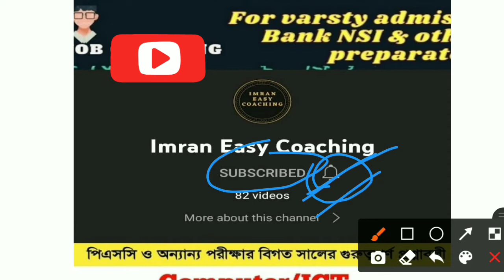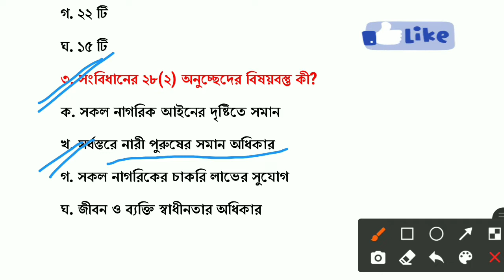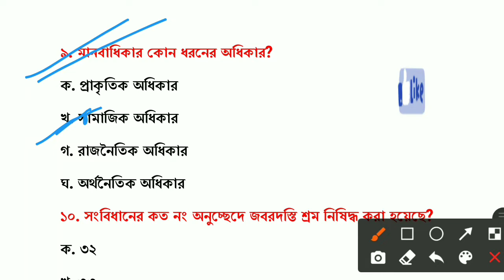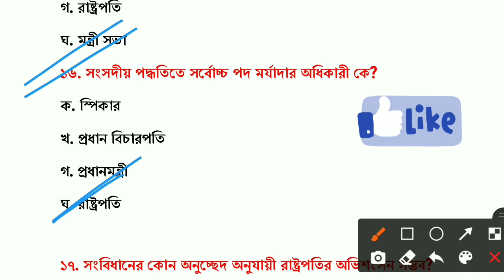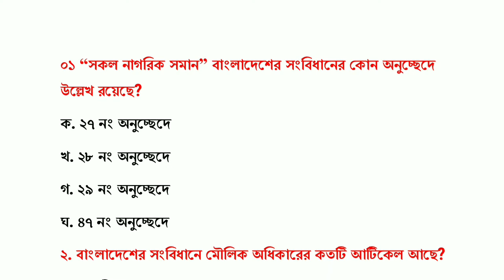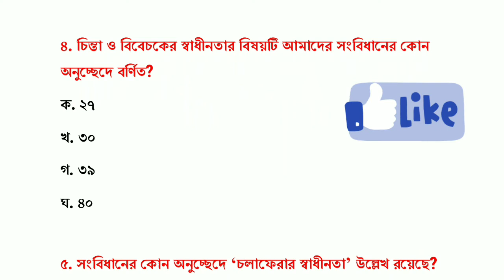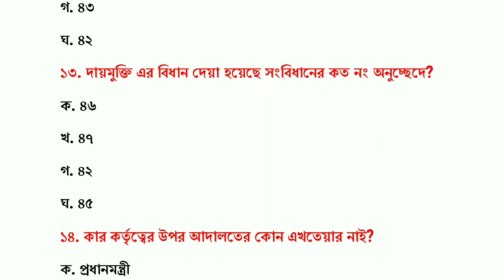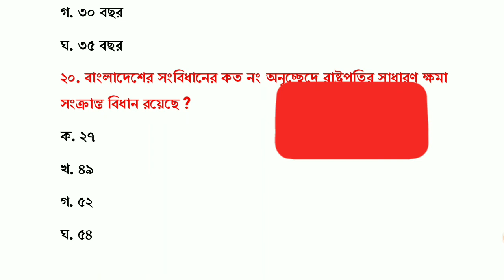সংবিধান থেকে বাছাই করা গুরুত্বপূর্ণ প্রশ্ন| পর্ব-২ | বিসিএস সংবিধান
সংবিধান ২০২২, বিসিএস সংবিধান, ভর্তির পরীক্ষার জন্য গুরুত্বপূর্ণ সংবিধানের প্রশ্ন, বাছাই করা গুরুত্বপূর্ণ প্রশ্ন,